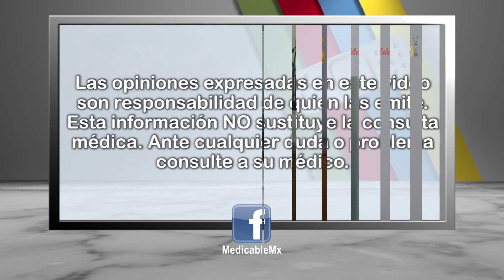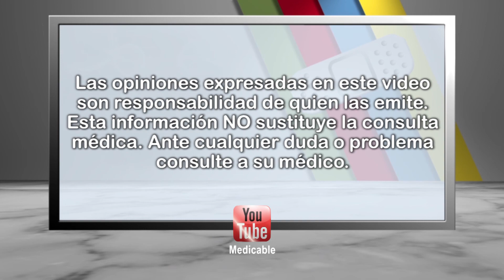¿Cuáles son las contraindicaciones para una cirugía de mínima invasión?